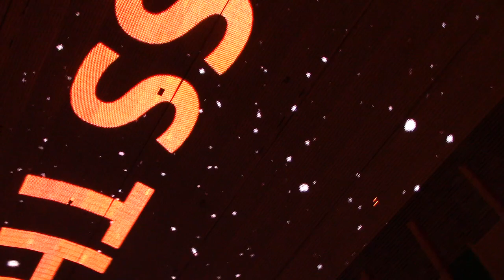Фестиваль "Жизнь прекрасна"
Жизнь прекрасна - фестиваль искусства проводится в третий раз в 5 году при  поддержке общественных организации США